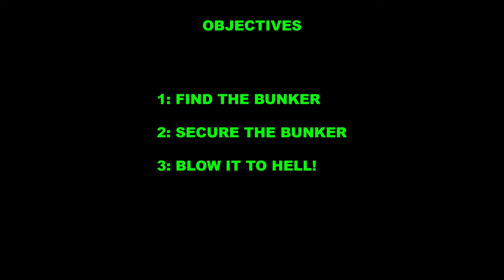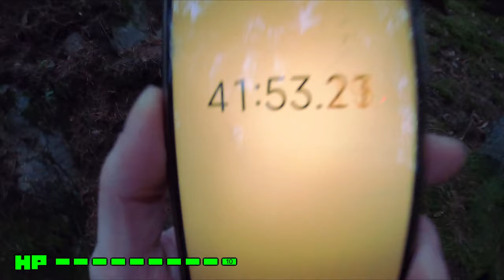GAS MASK ADVENTURE #4 Surviving While Wearing a GAS MASK in PUBLIC - Doom's Bunker!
A quick hit-and-run mission, entering Doom's Bunker.

Health & Damage.
Encounter a person: lose 10%
Encounter a car: lose 30%
Encounter a train: 10% for each carriage
Encounter a plane or helicopter: no damage but unable to move.
If I find a geo chasing box, I receive a Stimpack: Recover 20% health.

NOTE: The gun used in this video is an air pistol and I took necessary safety precautions while making this video!!!

So why am I doing this, running around in a gas mask you might ask? Well, I see it as a challenge and I love to challenge myself, it's something more than just going for a normal hike. And well, I do it to get outta my comfort zone, adventure isn't something that just happens, you need to seek it!

A great mix between my military and hippie personality. I'm all about survivalism, prepping, reviews and games.